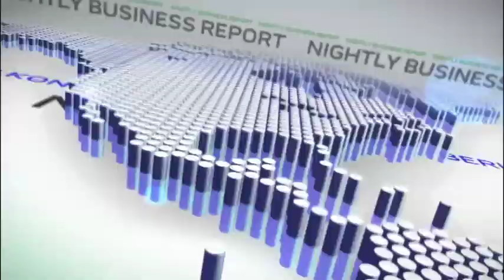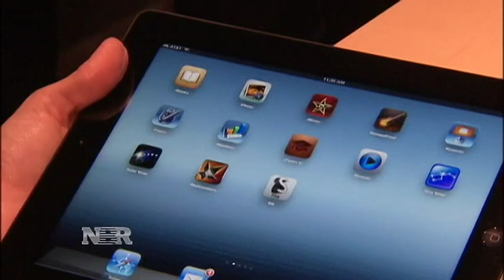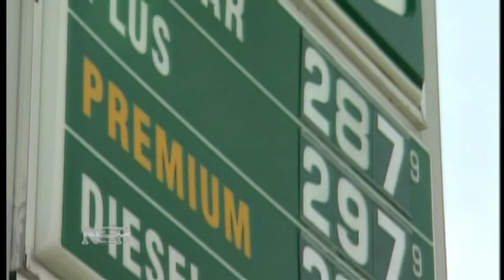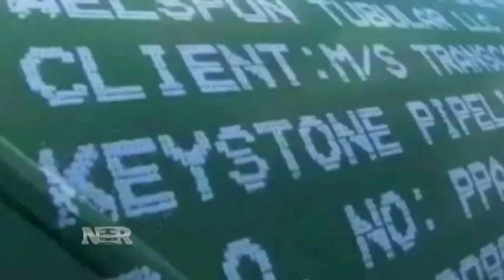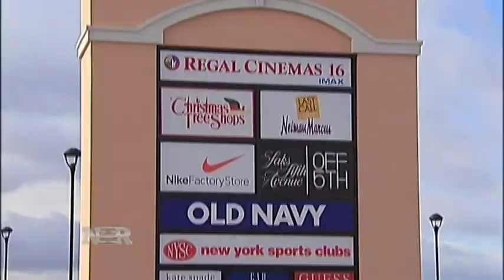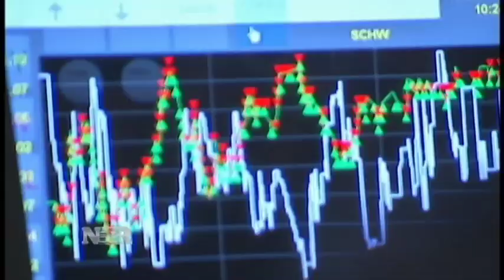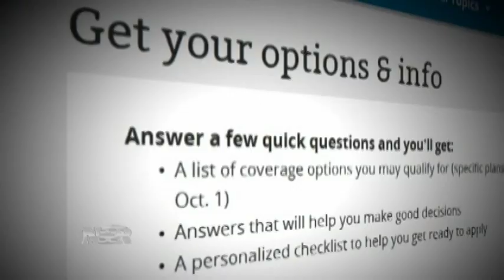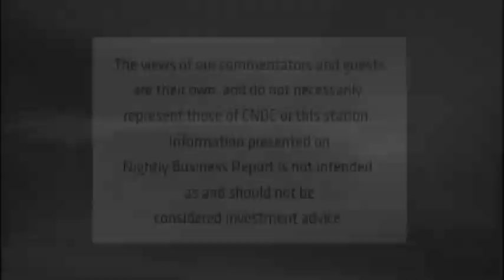Nightly Business Report -- January 1, 2014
Tonight on Nightly Business Report, ringing in the new year with our Predictions 2014.
And, what lies ahead for stocks and the key sectors of the economy.